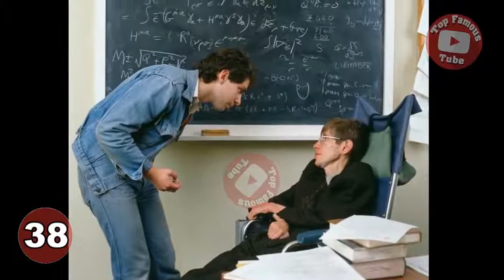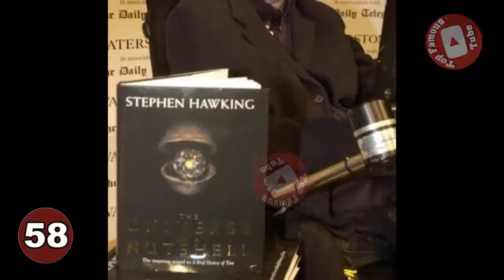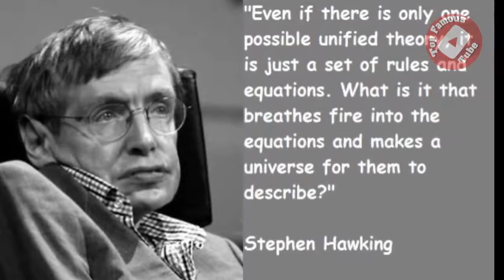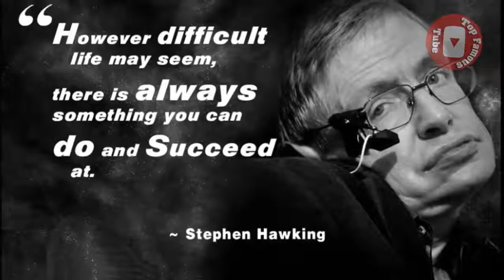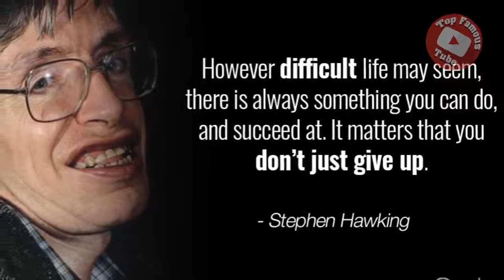Stephen Hawking । The Theory of Everything । Died News । brightest star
Stephen Hawking, modern cosmology's brightest star, dies aged 76
The physicist and author of A Brief History of Time has died at his home in Cambridge. His children said: ‘We will miss him for ever’

Stephen Hawking, the brightest star in the firmament of science, whose insights shaped modern cosmology and inspired global audiences in the millions, has died aged 76.

A brief history of Stephen Hawking's A Brief History of Time
His family released a statement in the early hours of Wednesday morning confirming his death at his home in Cambridge.

Hawking’s children, Lucy, Robert and Tim, said in a statement: “We are deeply saddened that our beloved father passed away today. He was a great scientist and an extraordinary man whose work and legacy will live on for many years. His courage and persistence with his brilliance and humour inspired people across the world.

“He once said: ‘It would not be much of a universe if it wasn’t home to the people you love.’ We will miss him for ever.”

For fellow scientists and loved ones, it was Hawking’s intuition and wicked sense of humour that marked him out as much as the fierce intellect which, coupled with his illness, came to symbolise the unbounded possibilities of the human mind.

 I’m not afraid of death, but I’m in no hurry to die. I have so much I want to do first
Stephen Hawking
Hawking was driven to Wagner, but not the bottle, when he was diagnosed with motor neurone disease in 1963 at the age of 21. Doctors expected him to live for only two more years. But Hawking had a form of the disease that progressed more slowly than usual. He survived for more than half a century.

Hawking once estimated he worked only 1,000 hours during his three undergraduate years at Oxford. In his finals, he came borderline between a first and second class degree. Convinced that he was seen as a difficult student, he told his viva examiners that if they gave him a first he would move to Cambridge to pursue his PhD. Award a second and he threatened to stay. They opted for a first.

Those who live in the shadow of death are often those who live most. For Hawking, the early diagnosis of his terminal disease, and witnessing the death from leukaemia of a boy he knew in hospital, ignited a fresh sense of purpose. “Although there was a cloud hanging over my future, I found, to my surprise, that I was enjoying life in the present more than before. I began to make progress with my research,” he once said. Embarking on his career in earnest, he declared: “My goal is simple. It is a complete understanding of the universe, why it is as it is and why it exists at all.”

He began to use crutches in the 1960s, but long fought the use of a wheelchair. When he finally relented, he became notorious for his wild driving along the streets of Cambridge, not to mention the intentional running over of students’ toes and the occasional spin on the dance floor at college parties.